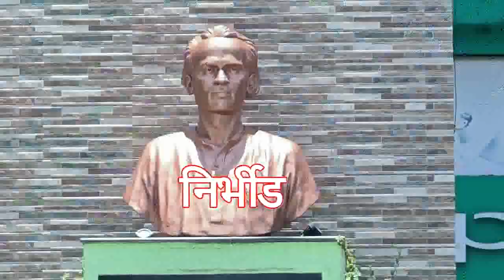साताऱ्याची लेक अपूर्वा आलाटकर पुणे मेट्रोची पहिली पायलट..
पुणे मेट्रोची पहिली पायलट..